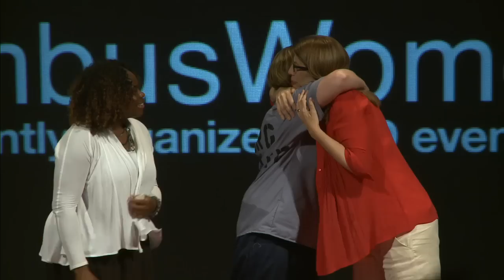Serving a purpose while serving a sentence | Inside/Out Choir | TEDxColumbusWomen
At the Ohio Reformatory for Women, the therapeutic community called Tapestry doesn't just work on recovery and rehabilitation, they sing. In a partnership with The Harmony Project, 100 women have learned to carry a tune - one that is heard across the world. These women have found they can serve a purpose while serving a sentence. In this video, hear from the founder of The Harmony Project, David Brown, the Inside/Out Choir and a follow-up from the warden of the Ohio Reformatory for Women who brough with her Gabrielle Lynn Crosby to close both their part and the entire TEDxColumbusWomen conference. Gabrielle is an inmate at ORW and a member of the choir who bravely took a TEDx stage for the first time ever outside prison walls.